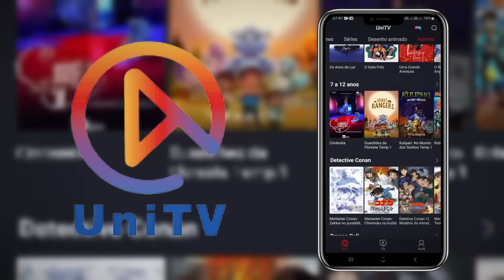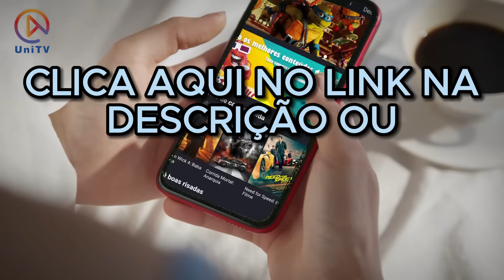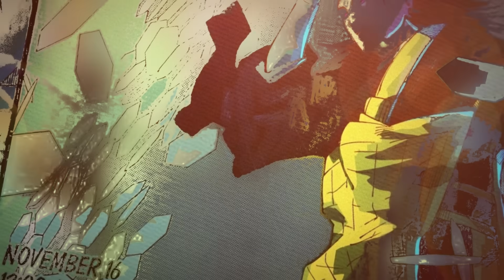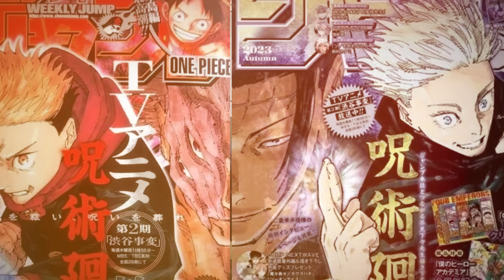O AUTOR ENLOUQUECEU: SUKUNA VAI SER CONTROLADO POR KENJAKU?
😁 Sobre o vídeo: O AUTOR ENLOUQUECEU: SUKUNA VAI SER CONTROLADO POR KENJAKU?

Links Hotmart
💪ENTRE EM FORMA EM APENAS 28 DIAS

🔥LINK DO FANBOOK JUJUTSU KAISEN
⚡MANGAS EM PROMOÇÃO

👑 APOIE ESSE CANAL! MANDA UM PIX!

são as melhores maneiras de me ajudar a continuar fazendo vídeos
para vocês.
❤Muito obrigado❤

companies.